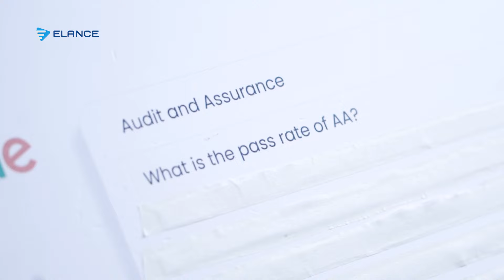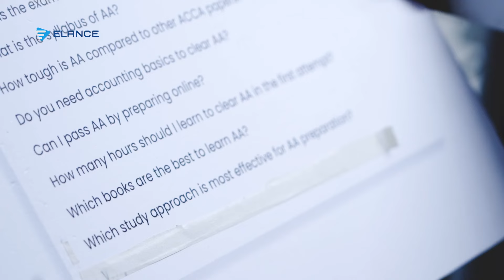Web's Most Searched Questions | AA | Peel Off | Audit & Assurance | ACCA | Gopika M ACCA | Elance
We are thrilled to announce the launch of a new playlist on our channel dedicated to answering the ‘ Web’s Most Searched Questions’ on ACCA papers. In this video, our esteemed faculty member, Gopika M ACCA, addresses the frequently asked questions on Audit & Assurance (AA). Through an engaging presentation, Gopika M dives into common queries related to AA, offering detailed explanations and practical insights to aid in understanding key concepts. Whether you're a student preparing for the ACCA exams or a professional seeking to enhance your knowledge in audit and assurance, this video provides valuable guidance for your learning journey. Tune in now to gain essential insights into AA and deepen your understanding of this critical subject area.

Don't miss this opportunity to elevate your knowledge and succeed in your ACCA studies with Elance! This video is a must-watch for all ACCA aspirants.